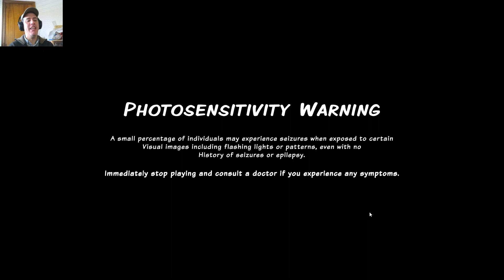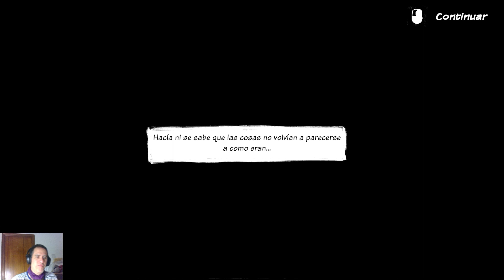Beat Slayer 🎧 GAMEPLAY COMPLETO EN ESPAÑOL video juego de acción Hack and slash roguelite en HD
Y si quieres aportar alguna monedita dale al botón GRACIAS debajo del video.
Vamos a ver a que jugamos hoy:

Beat Slayer es un juego de roguelite hack n' slay como ningún otro. En lugar de estar en un segundo plano, la música es la protagonista. Únete a Mia, una malvada melómana y manitas, en su lucha contra hordas de robots en un Berlín distópico inspirado en los 90. Sólo hay una regla: ¡Sigue el ritmo!